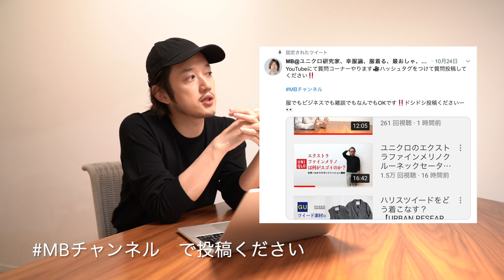twitterで質問募集してますー！！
ハッシュタグ「MBチャンネル」をつけて質問投稿してみてください！後日Youtubeにて質問回答いたします！